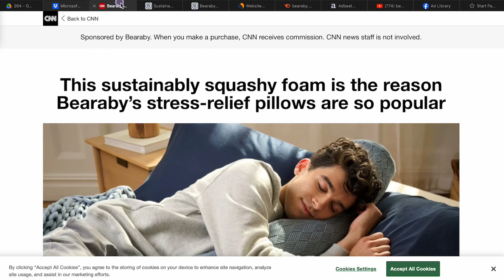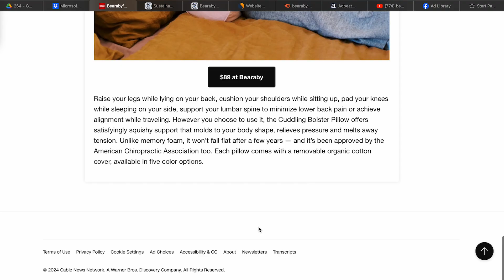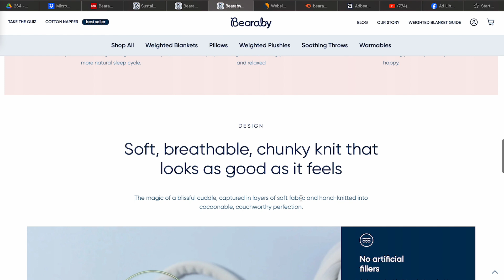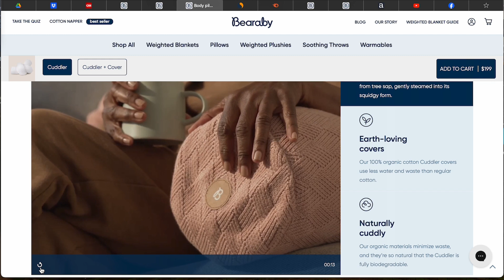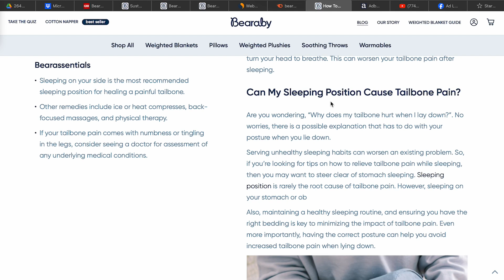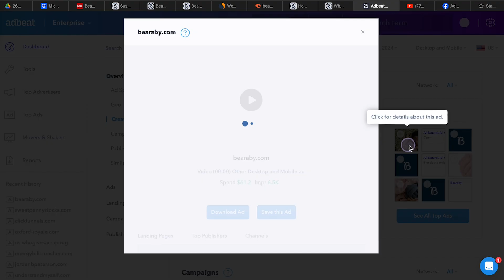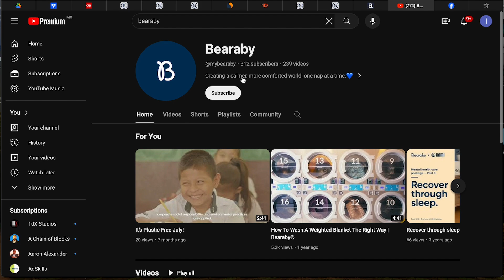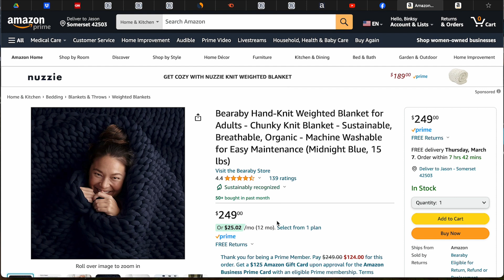Inside the $21 Million Comfort Empire You Never Knew Existed!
Welcome to our deep-dive analysis into Bearaby's masterful execution of a sustainable marketing strategy that's not just transforming sleep habits but setting a benchmark in eco-friendly brand positioning. 🌱💡

➡️ Jason Stogsdill Unpacks The Latest In Marketing Innovation For Us Weekly! Explore His Latest Interview Here... ➡️

In this video, we'll dissect the anatomy of an ad that caught our eye on CNN.com, unraveling the layers of strategic marketing, compelling product presentation, and the critical role of transparency in modern advertising. Bearaby's approach to seamlessly integrating sustainable practices with a robust digital marketing strategy offers invaluable lessons for advanced marketers looking to elevate their brand in an increasingly eco-conscious market.

What You'll Discover:

The art of capturing consumer interest with strategic ad placements and the power of visual storytelling in product marketing.

Insights into Bearby's transparent advertising model, showcasing the importance of consumer trust in enhancing brand credibility.

An in-depth look at Bearby's commitment to sustainability and how it's leveraged through their marketing to align with the values of today's conscious consumer.

Analysis of Bearby's digital ecosystem, from sophisticated web design and branding to the use of SEO, content marketing, and social proof in crafting a premium online presence.

Why This Matters to You: For marketers aiming to push the boundaries in their fields, understanding Bearaby's multi-faceted approach offers critical insights into the synergy between sustainable product development and advanced digital marketing strategies. Whether you're in eco-friendly sectors or looking to infuse your campaigns with genuine brand purpose, this video will equip you with the strategies to innovate and inspire.

Engage with Us: We're keen to hear from fellow marketing professionals. Share your insights, challenges, and successes in leveraging sustainability in your marketing efforts.